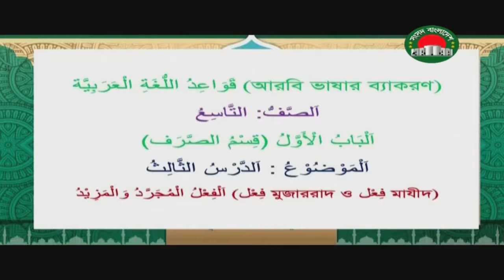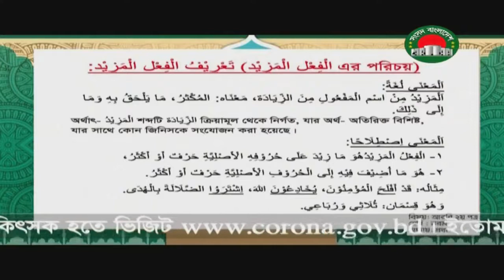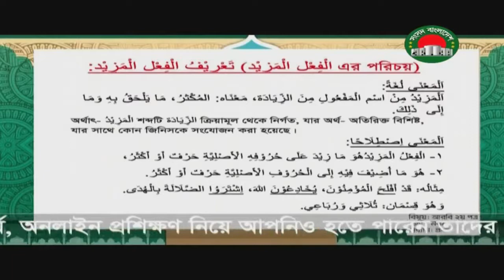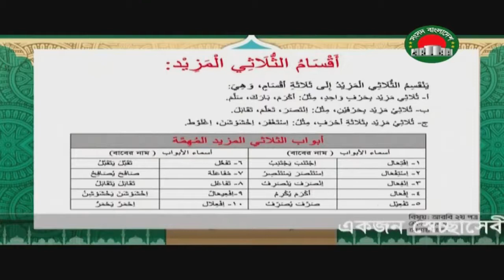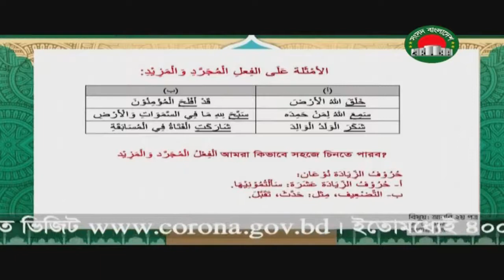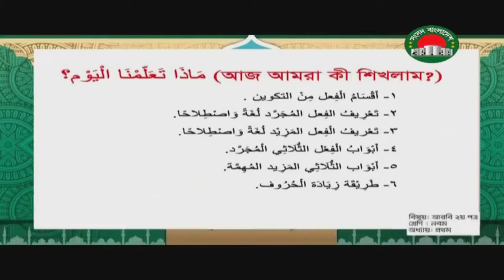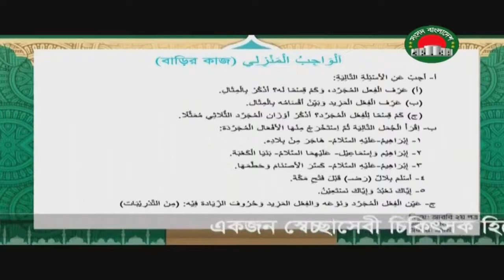18 আমার ঘরে আমার মাদ্রাসা l ৯ম শ্রেণিঃ আরবি ২য় পত্র । 07 05 2020 । 🔴LIVE Class l Class 9 l Sangsad